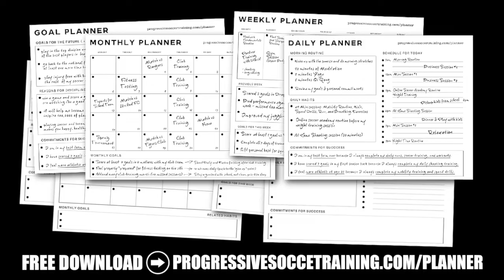Soccer Drills | Soccer Shooting Drills For Kids - U12/U10/U8/U6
In this video, I'll be sharing some fantastic drills that will help your young players improve their shooting accuracy and power.

We'll start with some basic shooting drills that focus on proper technique and form, such as shooting on the ground, shooting from a standing position, and shooting with both feet. As we progress, we'll move on to more advanced drills that will challenge your kids' shooting abilities and help them develop better control of the ball.

In this video, I'll be sharing a variety of soccer shooting drills that your kids can practice on their own or with a partner. These drills include shooting drills with cones, shooting drills with targets, and shooting drills with defenders, all of which will help your kids improve their shooting accuracy and power.

Whether you're a coach looking for new soccer drills for your team or a parent looking for some fun soccer drills for your kids to practice at home, this video has everything you need. And if you have younger kids, I've included some simple and fun soccer drills for 5 year olds that will help them develop their shooting skills.

So join me on the field and let's get started!